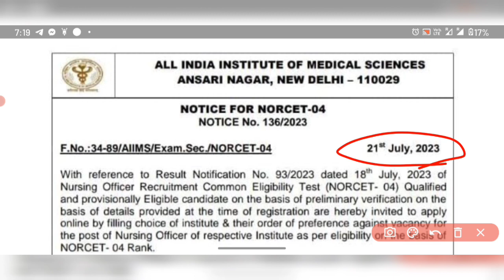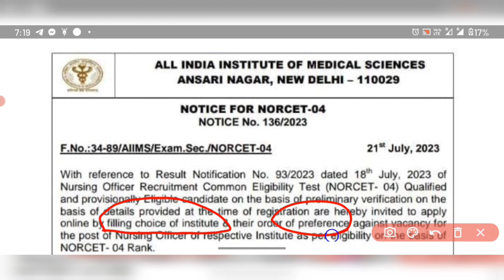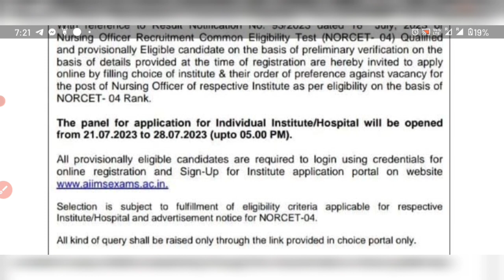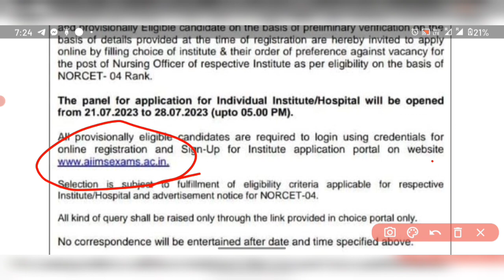How to choose "AIIMS CHOICES OF PREFERENCE" Watch the video for better Clarity.